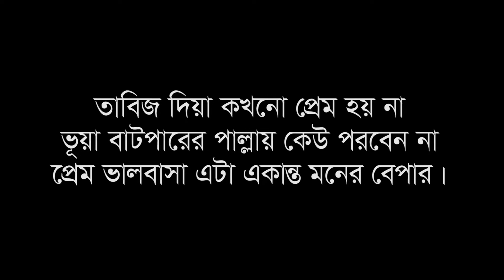তাবিজ দিয়া প্রেম হয় না || Love is not with amulets